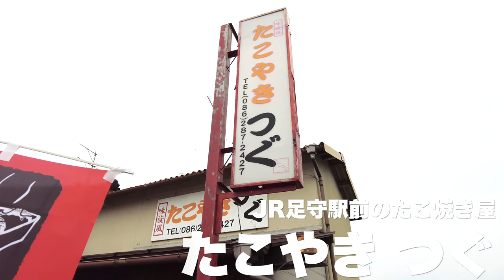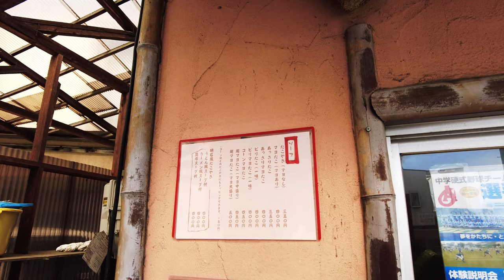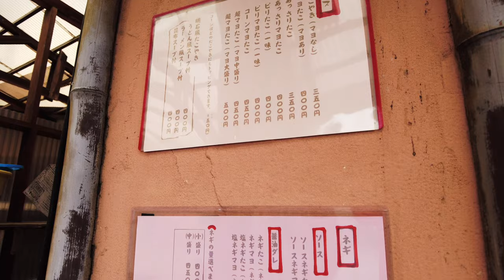岡山グルメ【ふわふわトロッと大きなたこ焼き350円コスパ最強】ラーメン風スープにつけて食べる！予約注文殺到の人気店！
たべろぐ

グルメブロガーレポ

再生リスト